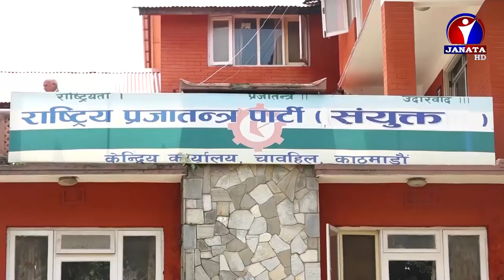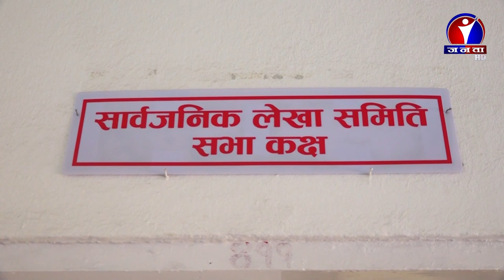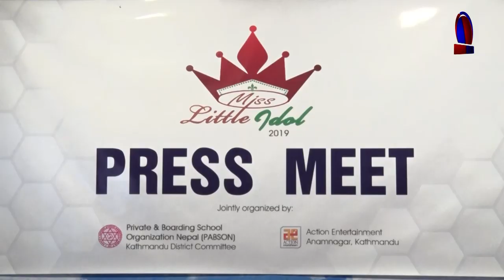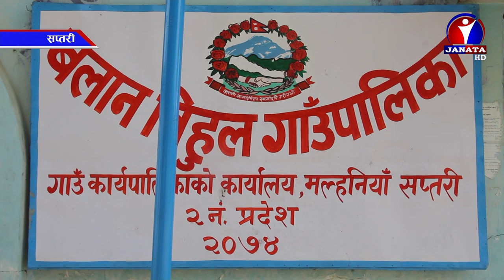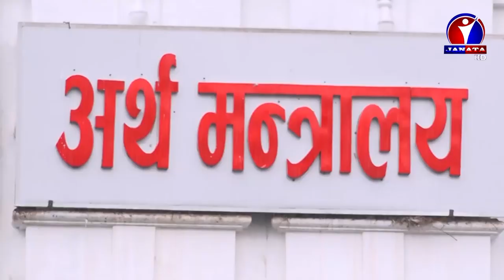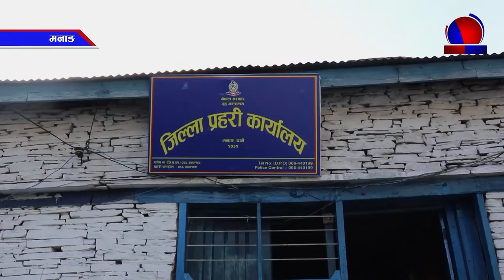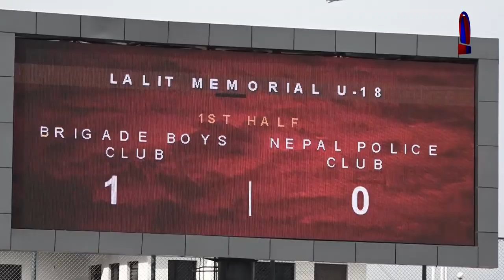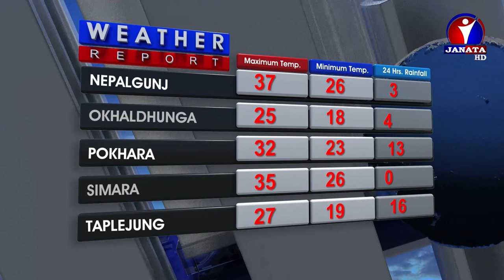Janata Samachar || जनता समाचार - 2076 - SHRAWAN 5